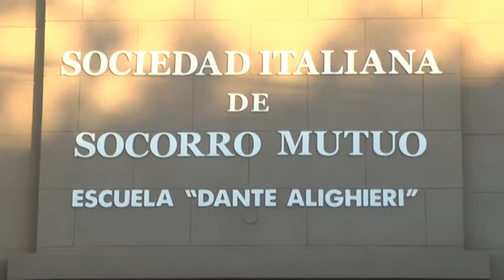CRISTIAN OSTA – PRESIDENTE SOCIEDAD ITALIANA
LA INSTITUCIÓN CUMPLE HOY 131 AÑOS DE VIDA
PROPUESTAS DE LA INSTITUCIÓN PARA LA FIESTA DE LAS COLECTIVIDADES